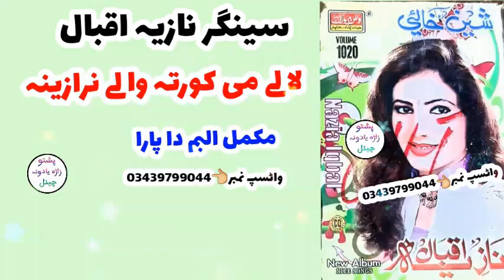lalayi mi korta wali narazena nazia iqbal volume 1020 program shen khalayi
naziaiqbal#vol-1020